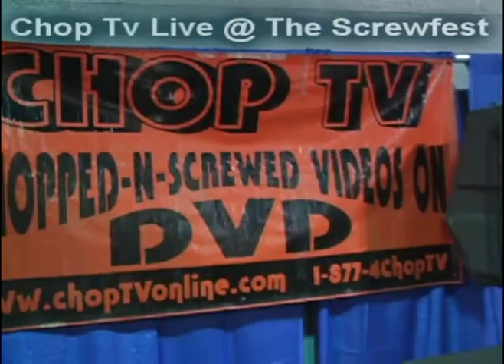Chop Tv @ Screwfest Live footage Top Drop Video